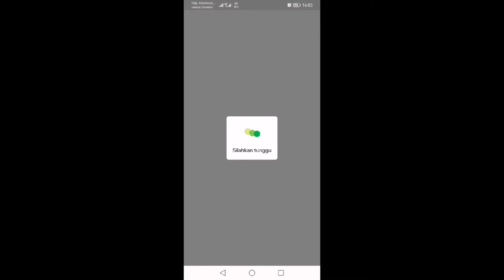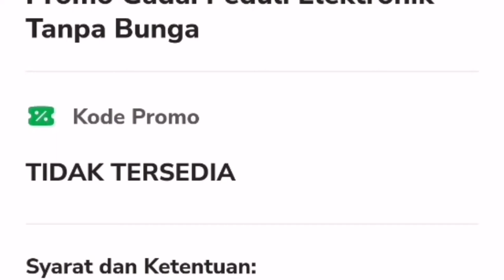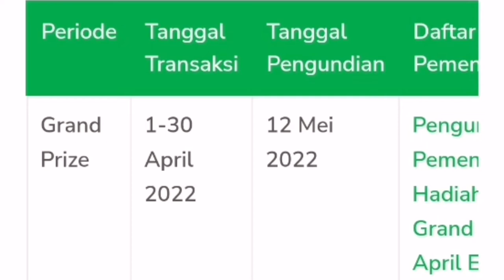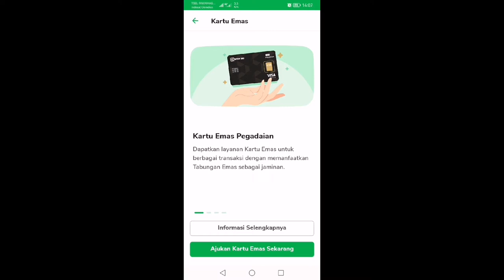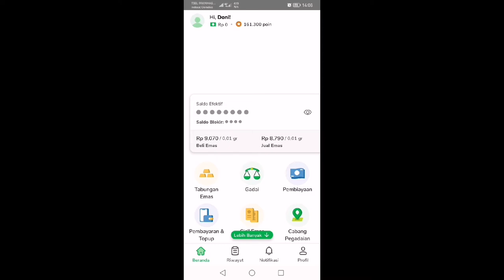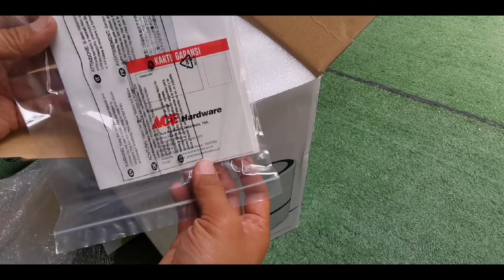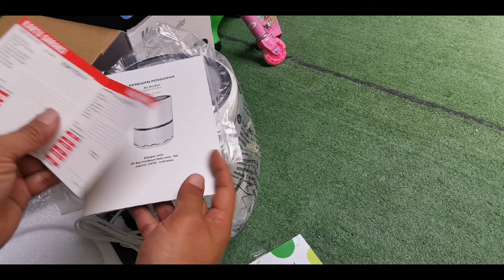Cara Menabung Emas Pegadaian